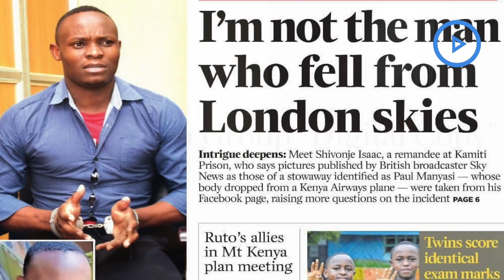KQ Stowaway: Cedric Shivonje emerges from cell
Cedric Isaac Shivonje, the man whose photographs were published by British broadcaster Sky News as the stowaway who fell from a Kenya Airways plane in London, is alive in a Kenyan prison.

The Nation met and interviewed him in prison, where he is being held after failing to raise Sh200,000 bail for an unrelated case.